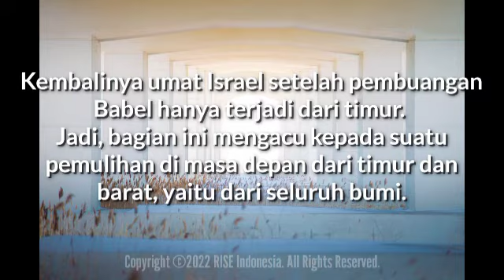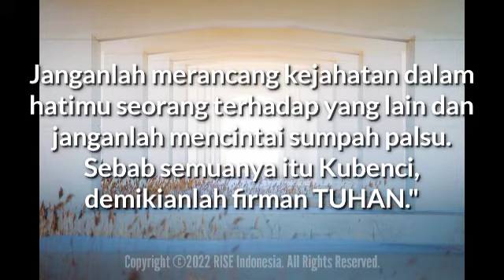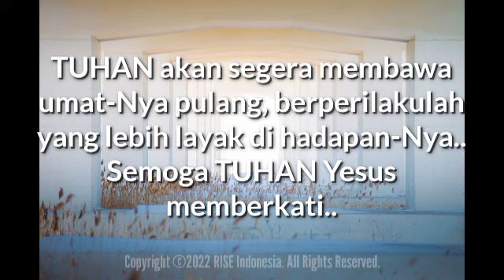"TUHAN Akan Membawa Umat-Nya Pulang" - Zakharia 8:7-8 - Renungan Harian (RISE Video)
25 Mei 2022

"TUHAN Akan Membawa Umat-Nya Pulang"

Zakharia 8:7-8

Beginilah firman TUHAN semesta alam: Sesungguhnya, Aku menyelamatkan umat-Ku dari tempat terbitnya matahari sampai kepada tempat terbenamnya,

dan Aku akan membawa mereka pulang, supaya mereka diam di tengah-tengah Yerusalem. Maka mereka akan menjadi umat-Ku dan Aku akan menjadi Allah mereka dalam kesetiaan dan kebenaran."

Kembalinya umat Israel setelah pembuangan Babel hanya terjadi dari timur.

Jadi, bagian ini mengacu kepada suatu pemulihan di masa depan dari timur dan barat, yaitu dari seluruh bumi (Yes 43:5-6).

TUHAN akan sungguh-sungguh menjadi Tuhan umat-Nya, dan mereka akan menerima kebenaran-Nya melalui Kristus.

Zakharia 8:16-17

Inilah hal-hal yang harus kamu lakukan: Berkatalah benar seorang kepada yang lain dan laksanakanlah hukum yang benar, yang mendatangkan damai di pintu-pintu gerbangmu.

Janganlah merancang kejahatan dalam hatimu seorang terhadap yang lain dan janganlah mencintai sumpah palsu. Sebab semuanya itu Kubenci, demikianlah firman TUHAN."

Mengingat kembalinya TUHAN kepada umat-Nya dan pengharapan yang terdapat di dalam nubuat-nubuat kerajaan seribu tahun ini, maka orang Yahudi pada zaman Zakharia harus memberikan tanggapan dengan perilaku yang layak di hadapan TUHAN yang mereka layani (Za 7:9-10).

Nubuat tidak pernah diberikan untuk memuaskan keingintahuan saja.

Tetapi TUHAN mengharapkan agar kita mencari Dia dan kerajaan-Nya dengan kesungguhan dan pengabdian yang lebih besar (Yak 1:22; 1Yoh 3:2-3).

TUHAN akan segera membawa umat-Nya pulang, berperilakulah yang lebih layak di hadapan-Nya.. Semoga TUHAN Yesus memberkati..

GOD will soon bring His people home, behave more worthy in His sight... May GOD bless us all🙏😇